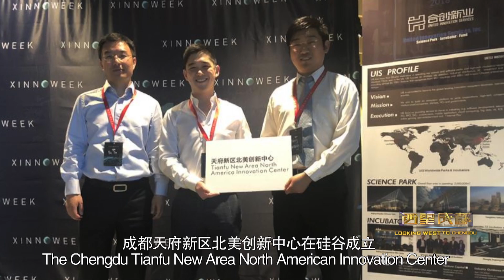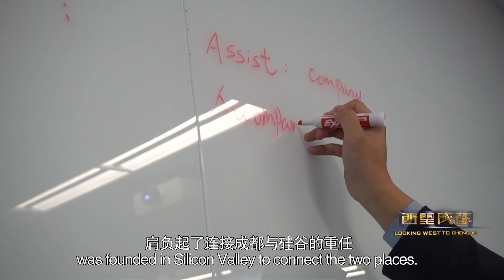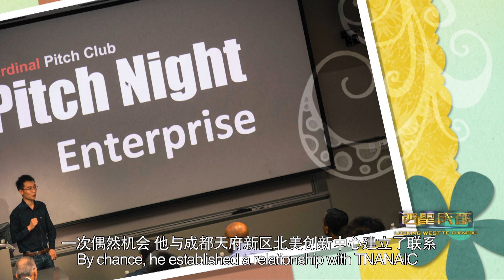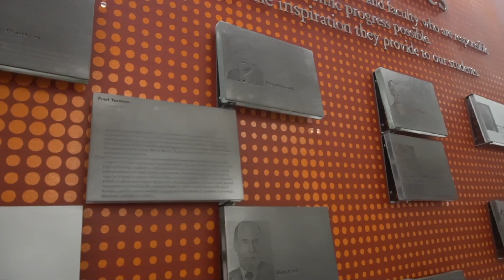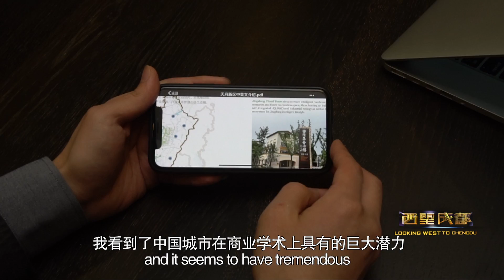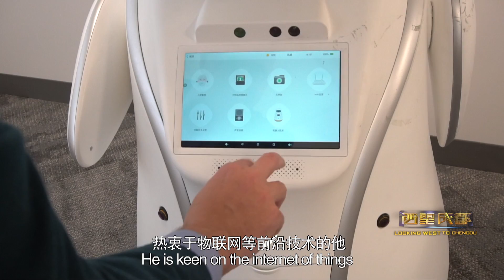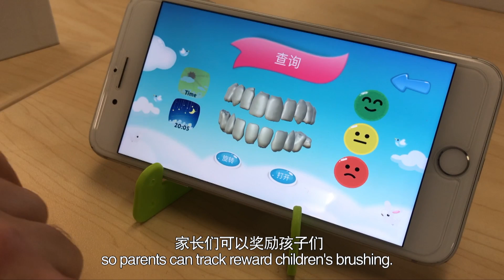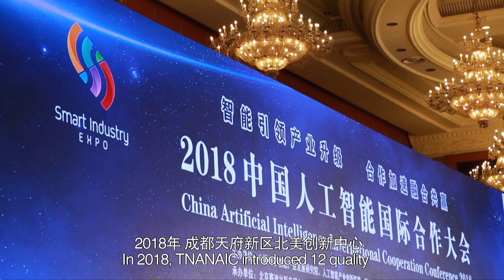Chengdu And Silicon Valley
Looking West to Chengdu reports from Silicon Valley on stories of trans-Pacific cooperation. What do scientists, entrepreneurs and investors feel about Chengdu?